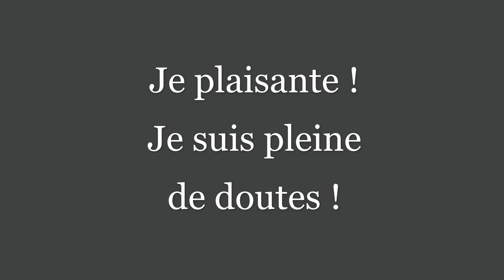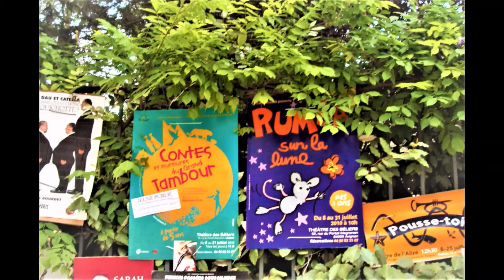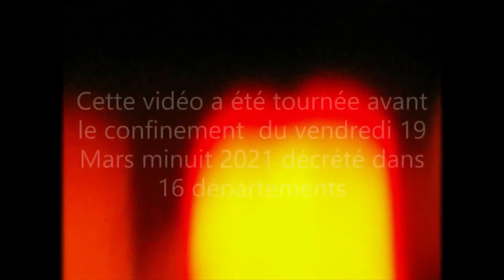5EME ET DERNIERE CHRONIQUE THEATRALE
Voici ma 5ème et dernière chronique théâtrale sous forme de reportage. Il s'agit de ma période d'entrée dans la vie active : souvenirs des années 90 et 2000
Les pièces dans lesquelles j'ai joué, ne correspondent pas vraiment à mes goûts théâtraux, "je suis davantage théâtre public subventionné" mais j'ai aimé participer à ces spectacles ! Une vrai aventure humaine :-) faite de rires, de postillons et d'expériences rocambolesques avant l'ère Covid.
Les "tournages" ont eu lieu en Normandie dans le Pays d'Auge  (mer et campagne) et à Etretat. avant le  confinement décrété le vendredi 19 mars à minuit 2021 dans 16 départements pour 4 semaines°

Mes 3ères chroniques théâtrales publiées dans mon blog sous forme de texte =
Pièces :